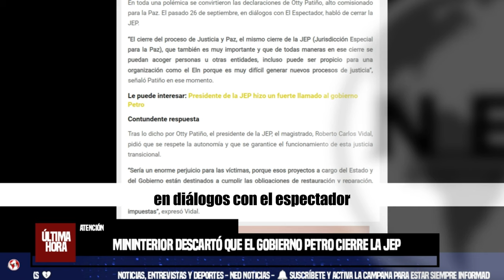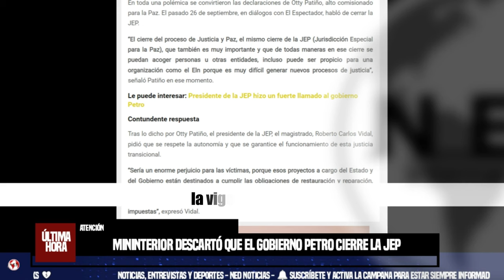URGENTE 🚨 MinInterior descartó que el Gobierno Petro cierre la JEP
El ministro del Interior, Juan Fernando Cristo, dijo que los colombianos están esperando que se impongan las primeras sanciones efectivas a los máximos responsables de las Farc y la Fuerza Pública.
LA NACIÓN